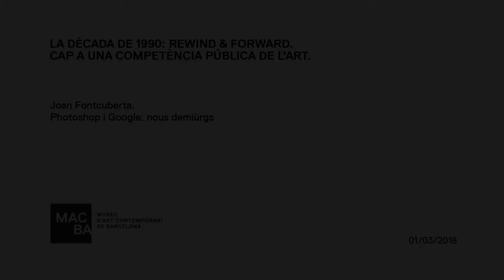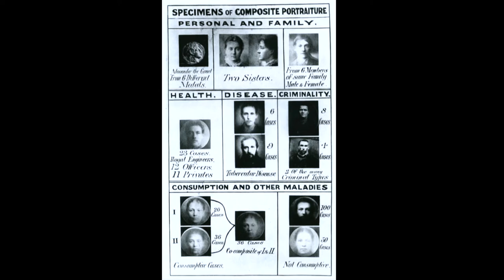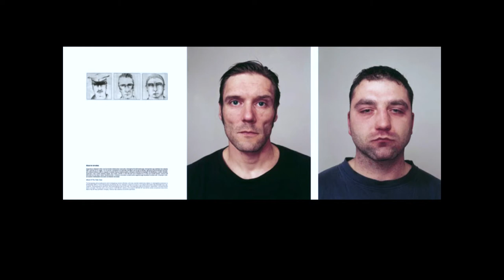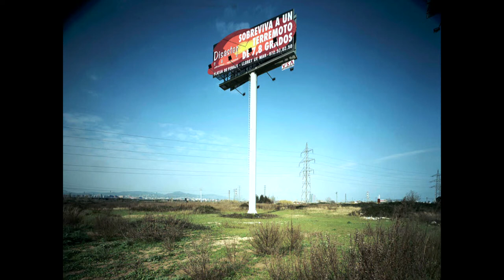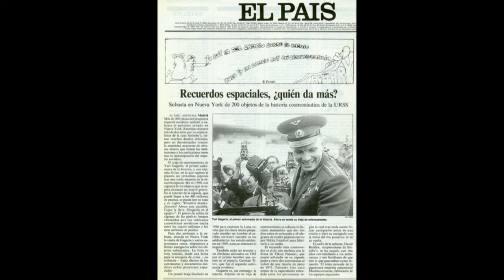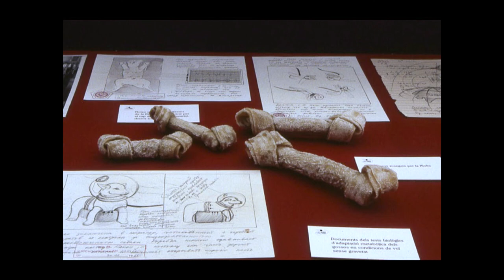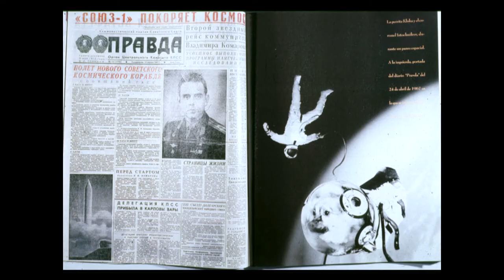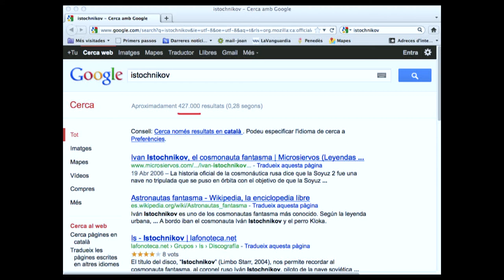Curs La dècada de 1990 | Joan Fontcuberta | MACBA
Joan Fontcuberta presenta "Photoshop i Google: nous demiürgs".

El curs "La dècada de 1990" explora, des de diferents punts de vista, un conjunt de desplaçaments que es produeixen des de la dècada de 1990. Un de singularment important és el que afecta la competència pública de les pràctiques creatives: de quina manera, en aquella època, es produeix un interès creixent per reflexionar i practicar l’art amb una voluntat d’inserir-lo en la vida pública general, en la vida social, en l’esfera comunicativa, en l’àmbit polític i micropolític, amb l’objectiu final d’apostar per una cultura dels processos socials i no dels productes de plusvàlua.